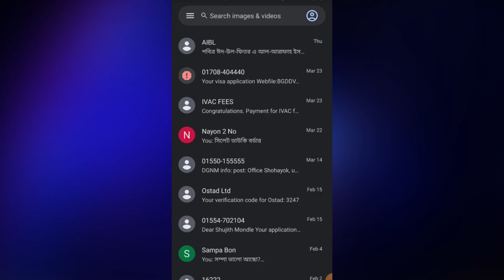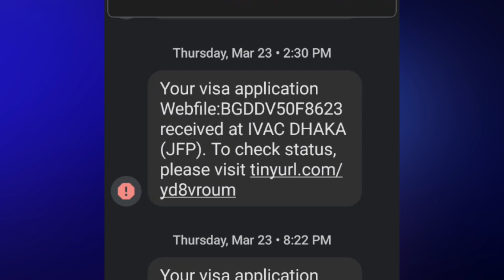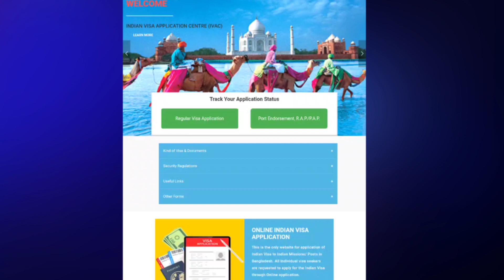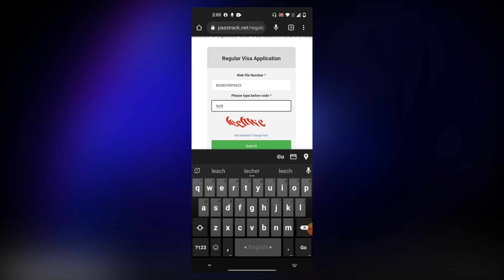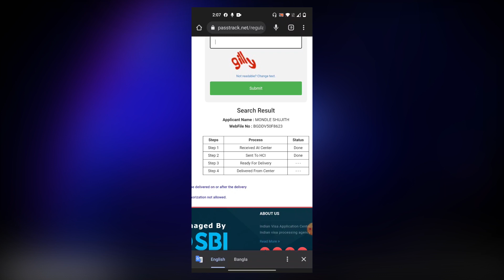How to check Indian visa at home on your mobile phone I ইন্ডিয়ান ভিসা আনতে যাচ্ছেন I India Visa II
How to check Indian visa at home on your moble phone.
How to see indian visa at home without message.
This is a youtube bangla tutorial channel, basically focused how to success as a youtube creator, graphic designer using photoshop and illustrator, web designer, video maker, make money online or more precisely how to make money on youtube.
Save & Service IT channel will deliver all the youtube bangla tutorials on perfect time.